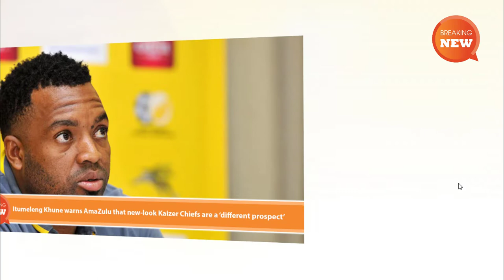Hot new: Itumeleng Khune warns AmaZulu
Hot new: Itumeleng Khune warns AmaZulu that new-look Kaizer Chiefs are a ‘different prospect’
Willard Katsande, Mario Booysen, Itumeleng Khune and Siyabonga Ngezana of Kaizer Chiefs during the Absa Premiership 2018/19 match between Free State Stars and Kaizer Chief at Goble Park Stadium, Bethlehemon 18 September 2018.
There may be “no small teams in the PSL any more”‚ but Kaizer Chiefs goalkeeper Itumeleng Khune has warned AmaZulu that a new-look Amakhosi will be a different prospect from the side Usuthu drew twice against in the Absa Premiership last season.